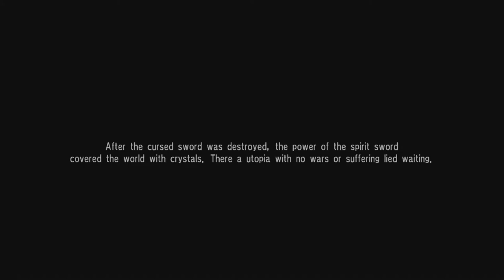SOULCALIBUR IV (Original Timeline) Siegfried Ending Nightmare dies Roger Craig Smith Moment